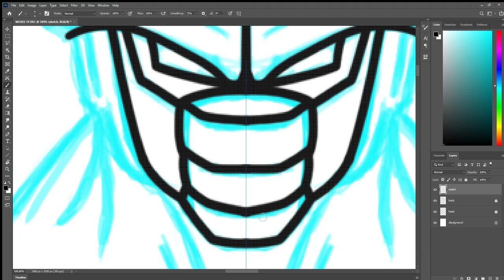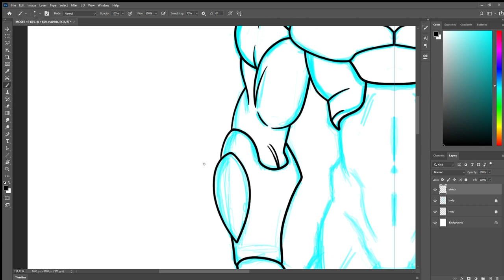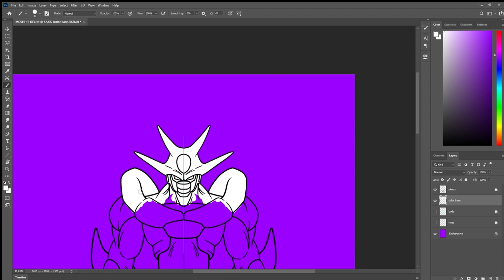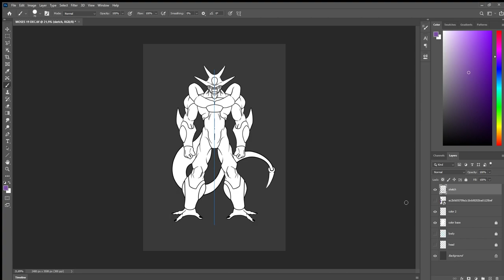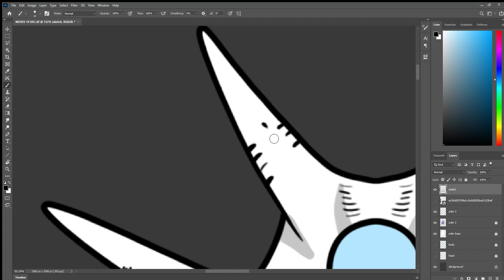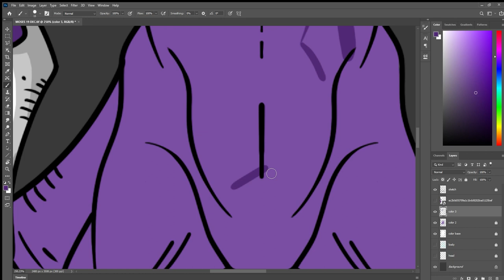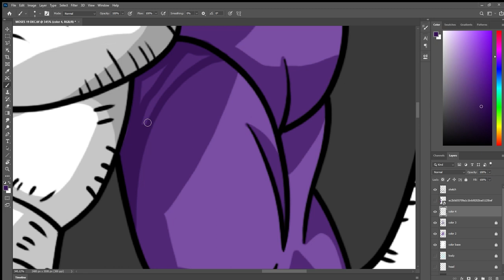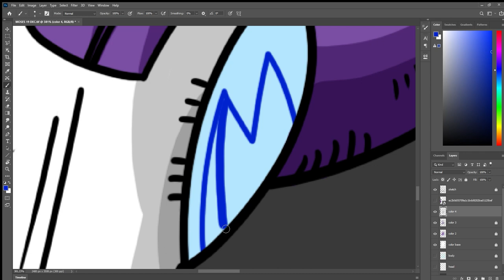Drawing Frieza DBZ | Using Mirror on Photoshop